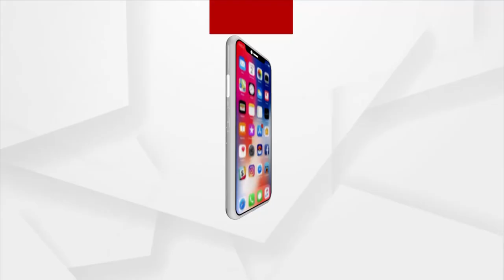ମୁଁ ୧୦ ବର୍ଷ ହେବ କାନ ଫିଲ୍ମ ଫେଷ୍ଟିଭାଲକୁ ଯାଉଛି : ଜିତେନ୍ଦ୍ର ମିଶ୍ର